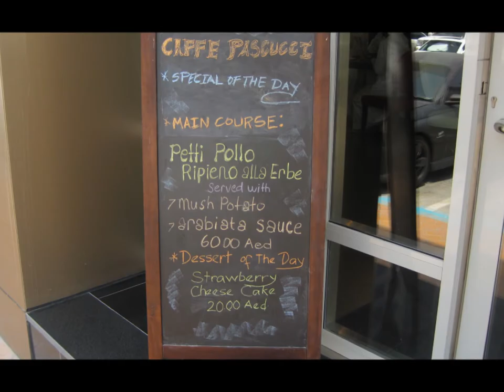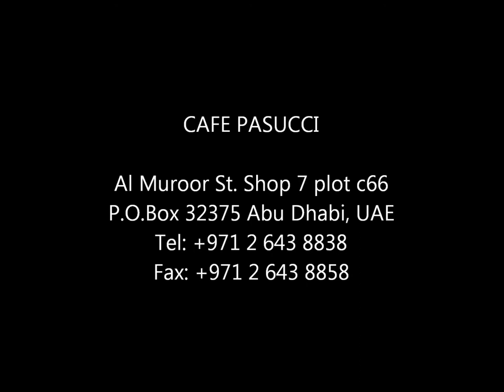CAFE PASCUCCI, Abu Dhabi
Italian Food & Cafe